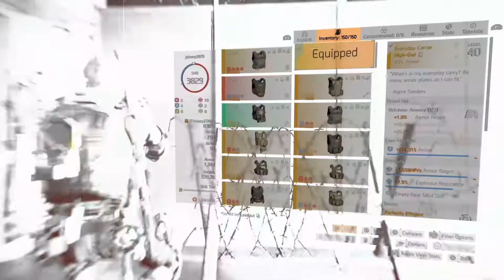Rank6️⃣0️⃣ [MDB] OWNED Again......(Johnny👑, Snake🐍, Toyz🔫, Mukhxee🙉)